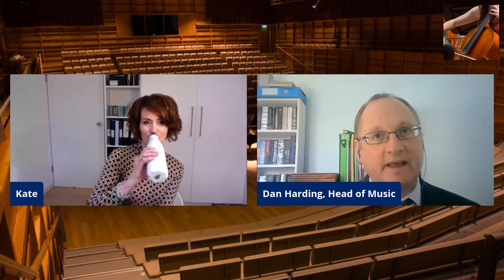Zoom For Thought In Conversation: Kate Romano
The second episode of our 'Zoom For Thought: In Conversation' strand features Kate Romano - clarinettist, producer, writer, presenter on BBC Radio 3 and CEO of the Stapleford Granary in Cambridge.

Kate talks about the impact of the current situation on programming and managing an arts venue, and some of the creative opportunities that operating under the impact of coronavirus has afforded; different ways of thinking about performing, and reconsidering traditional models; and the challenges and benefits of using digital technology to engage audiences.

As a clarinettist, Kate also reflects on the nature of practising in lockdown, the different energy in performing to an audience of one (or none), and the atmosphere created by presenting the live performances from the Wigmore Hall.